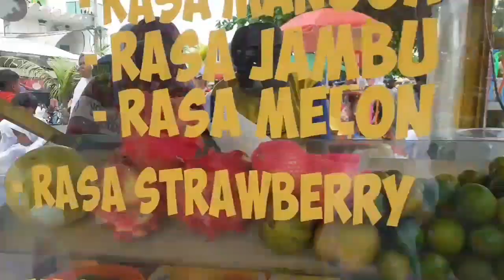Sampai selesai jalan menuju pulang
ASALAMU Alaikum wr wbr
Hi tmn2 di vidio kali ini Aku uplod vidio waktu manasikan,dn ,Aku menghadirinya SAMPAI selesai.dn sampai membagikan pialanya,
selamet menonton tmn2
jangan lupa dukungannya ya
Terima kasih,